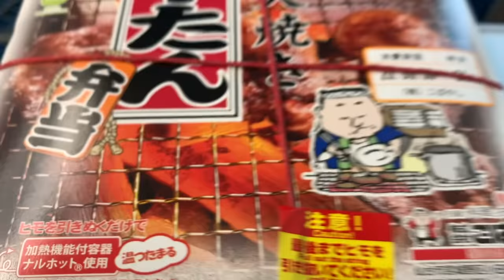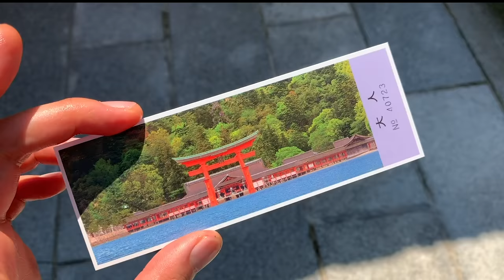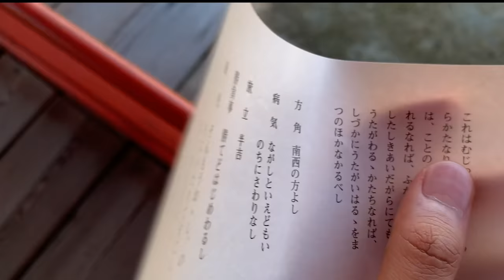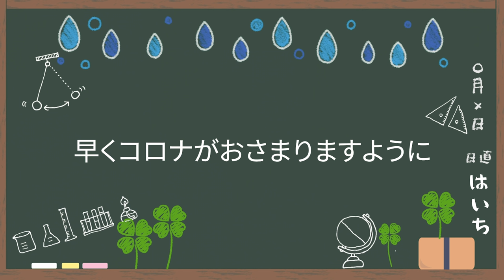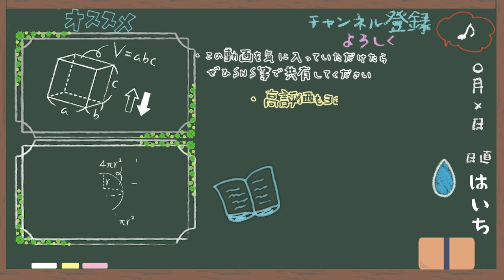とある教育YouTuberの不自然な三日間